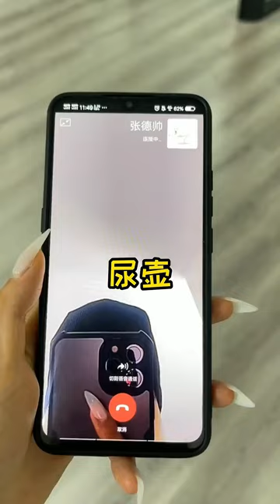张德帅该不会喜欢纪总吧？竟然趁着睡觉偷亲他，纪总脸都吓绿了！【鱼是乎】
哈喽YouTube的小伙伴们大家好，这里是【鱼是乎】唯一的官方频道！